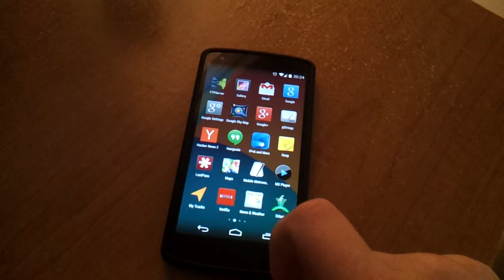Nexus 5 jittery accelerometer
Nexus 5 stock
Android 4.4.2